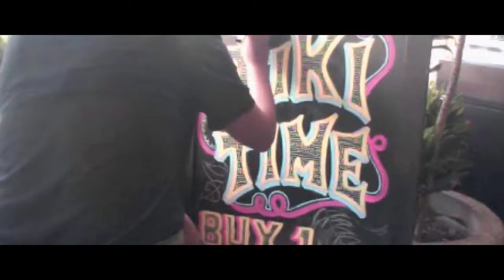It's Tiki O'Clock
Just another chalkboard art i did for Kinky Tiki Bar Bali